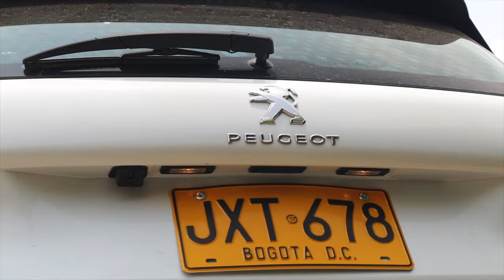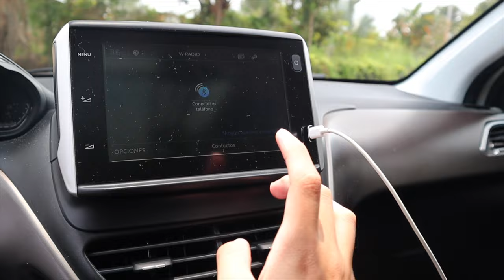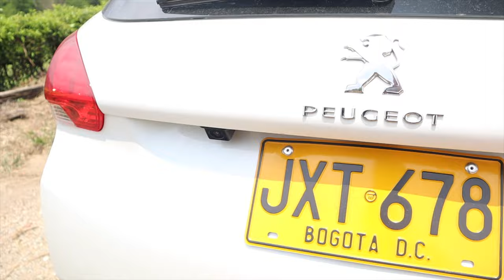¿Por qué se vende todavía? | Peugeot 2008 Tour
Cuando lo tradicional se niega a desaparecer, esta 2008 todavía se vende nueva en Colombia y es una de las SUV más económicas del mercado.

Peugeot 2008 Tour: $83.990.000